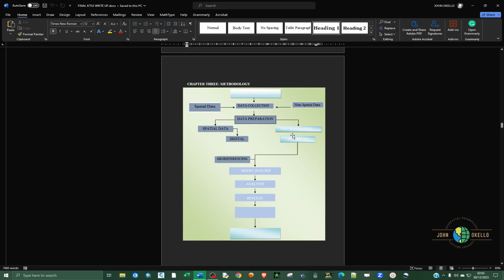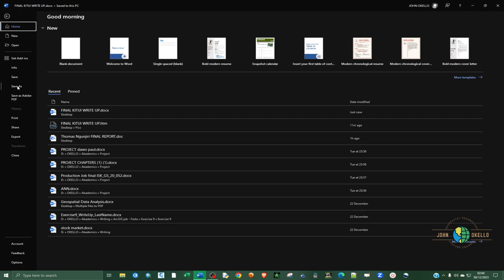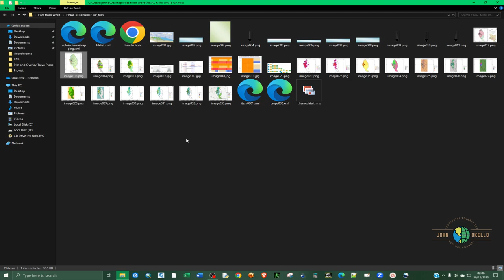How to Extract Images from a Word Document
In this tutorial, we are going to learn how to get or extract images of all format from a word document and save them in a computer drive.